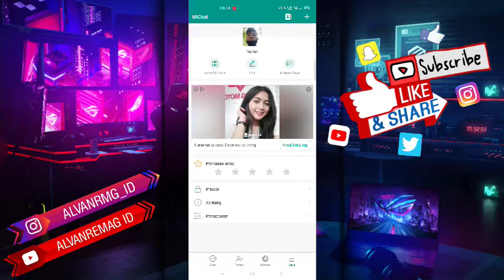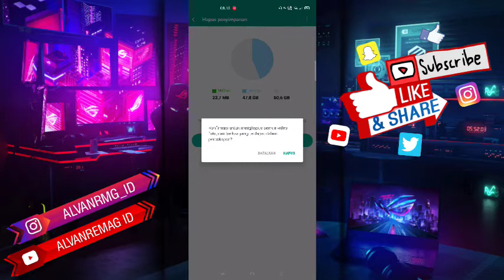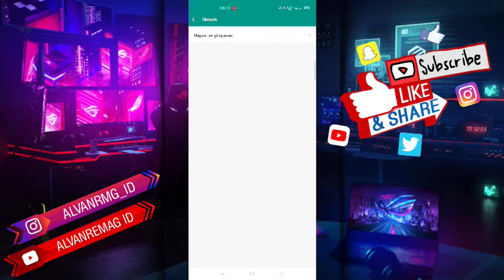CARA MENGHAPUS SEMUA PENYIMPANAN/MEMORI MEDIA MICHAT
Assalamu’alaikum Wr.WB
Dalam video tutorial ini, kita akan membahas